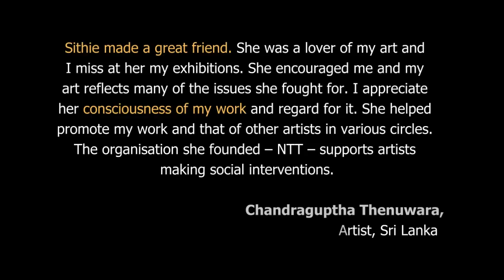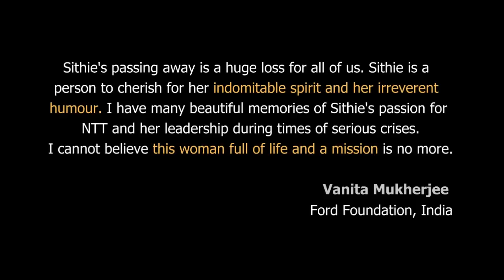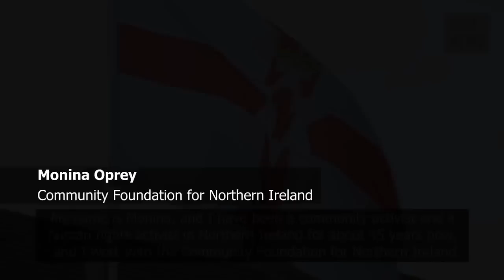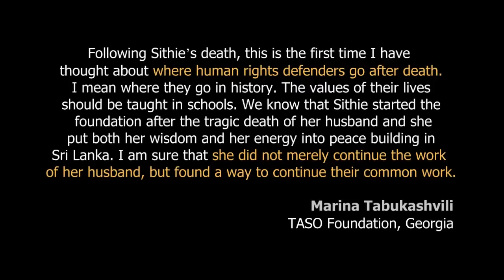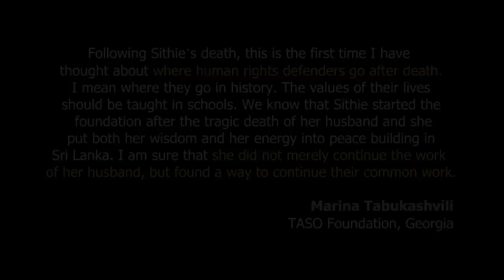Tribute Sithie Tiruchelvam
The 15th Neelan Tiruchelvam Memorial Lecture saw the celebrated human rights activist Ms Galuh Wandita Soedjatmoko, Director: Asia Justice and Rights, Indonesia share her experiences under the lecture titled, ‘Stone and Flower: Truth as a Foundation for Community Learning and Reconciliation’ on the 3rd of August 2014.